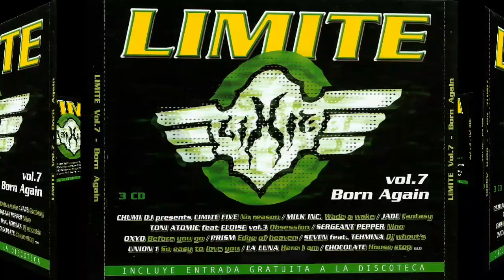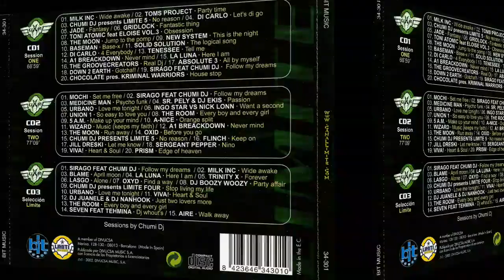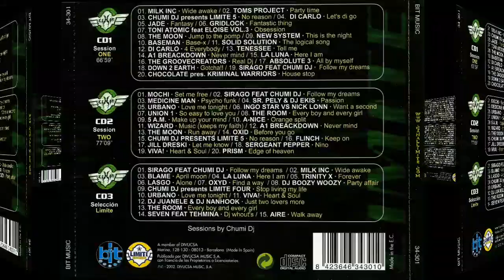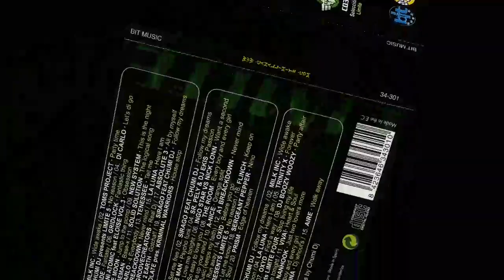DJ Boozy Woozy - Party Affair. Rip TPL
Limite - Vol. 7 - Born Again

Sello: Bit Music ‎– 34-301
Serie: Limite – 7
Formato: 2 × CD, Compilation, Mixed
CD, Compilation
País: Spain
Fecha: 2002
Género: Electronic
Estilo: Hard House, Euro House